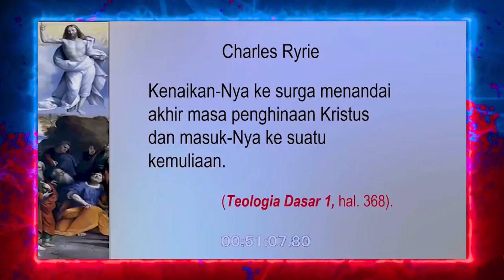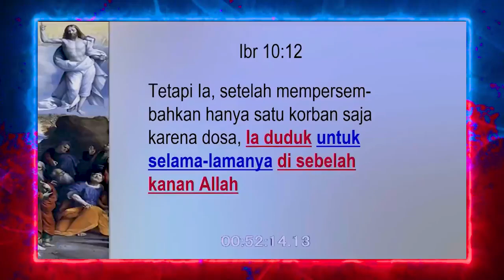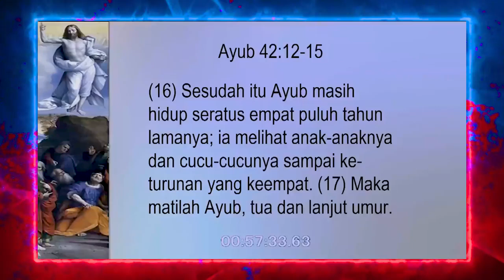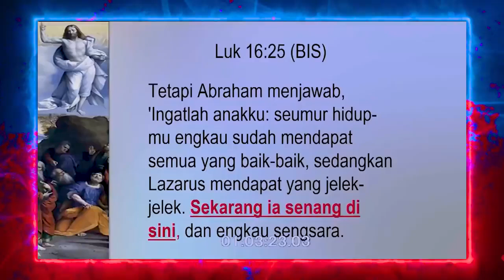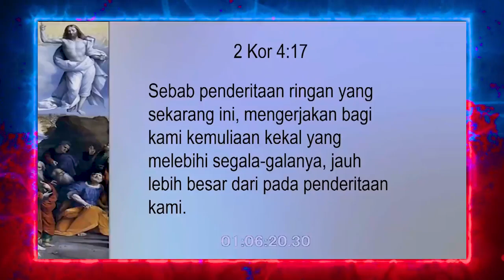Pdt. Esra Soru : SEMUA HANYALAH SEMENTARA (CUPLIKAN KHOTBAH TENTANG KENAIKAN YESUS KE SURGA)